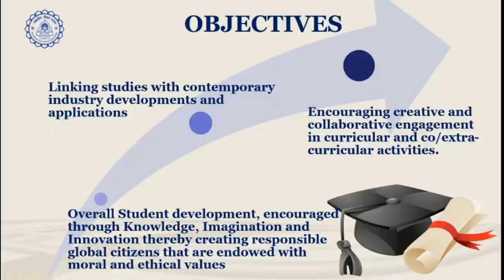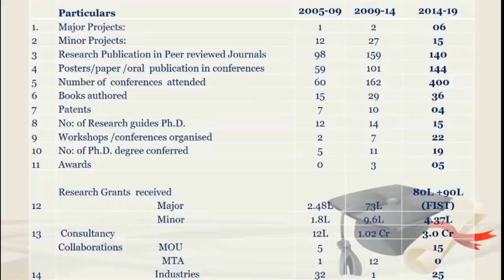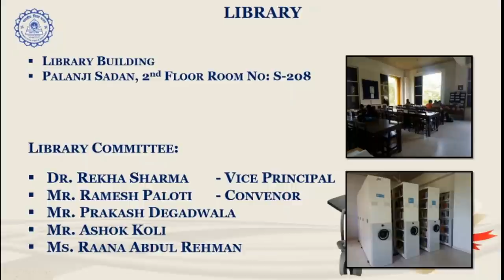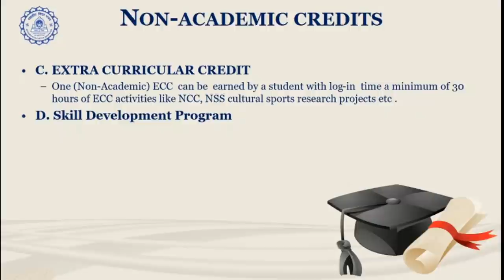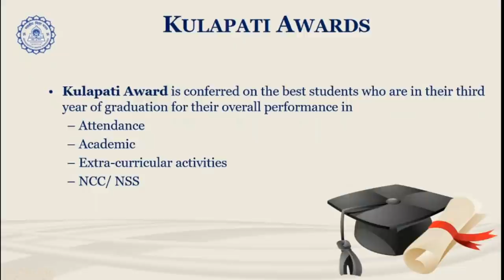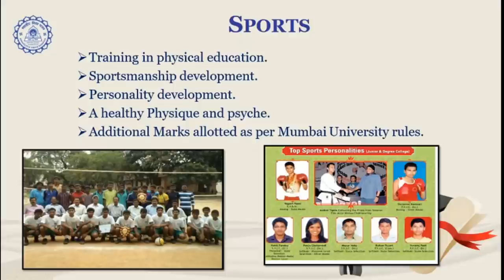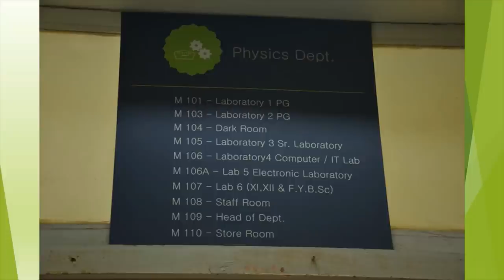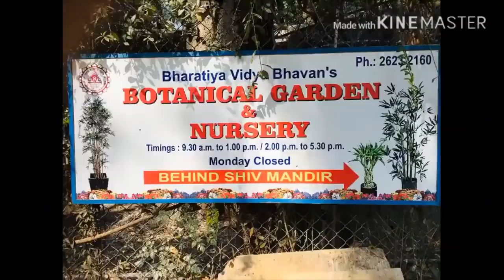ORIENTATION 2020-21, Bhavan's College, Andheri(W)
FY Orientation AY 2020-21